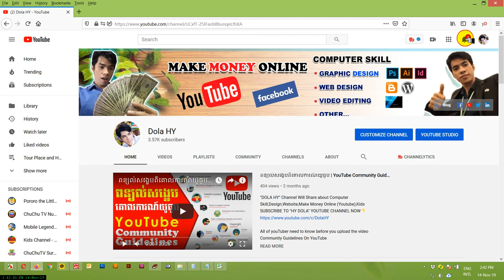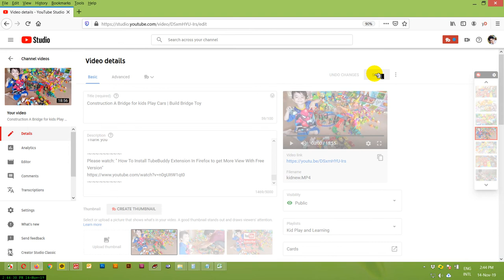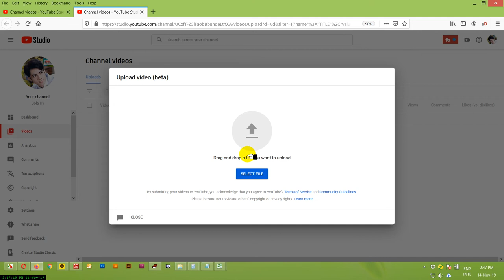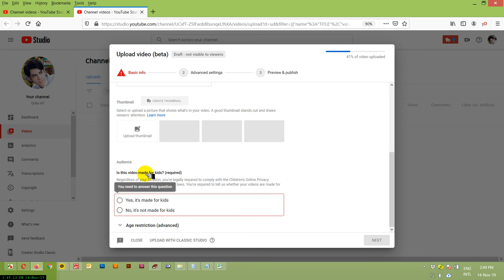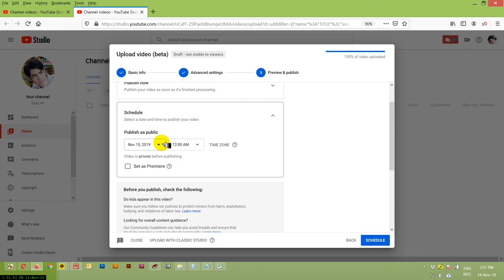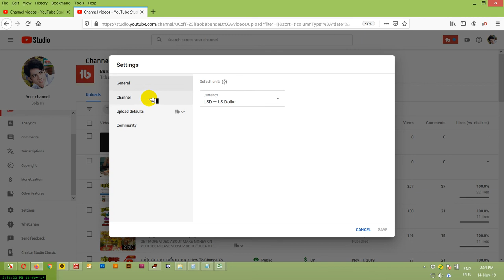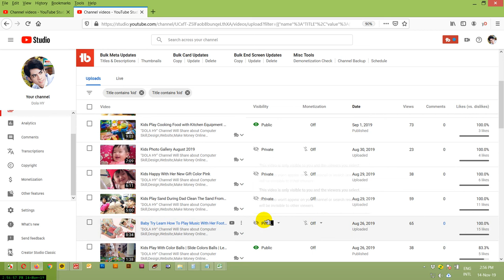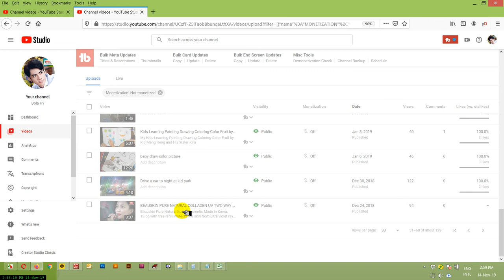ពន្យល់បន្ថែមច្បាប់ថ្មីនិងការផុសវីឌីអូ Check Kids Content When Upload Video In YouTube Studio Beta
(3) អ្វីដែលអ្នកត្រូវដឹងបន្ទាប់ពីយូធូបអាប់ព្រូអោយរកលុយ

(4) វីធីដែលធ្វើអោយឆាប់ទទួលបានអ្នកជាវនិងអ្នកមើលច្រើន